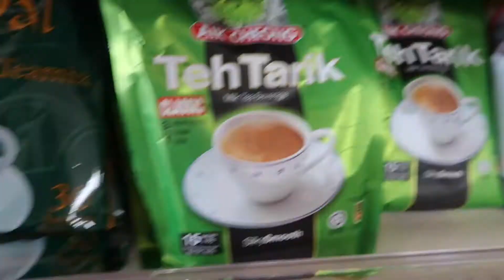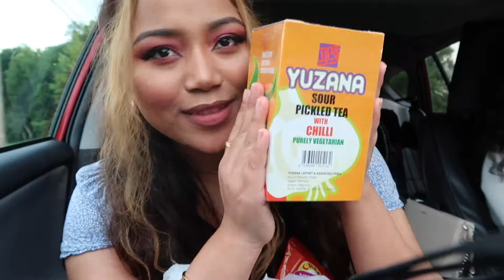VLOG : bad experience turns into fav moment 😇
a day in my life w tial & sharing y'all our fav memories.